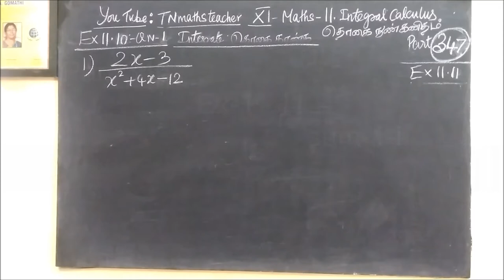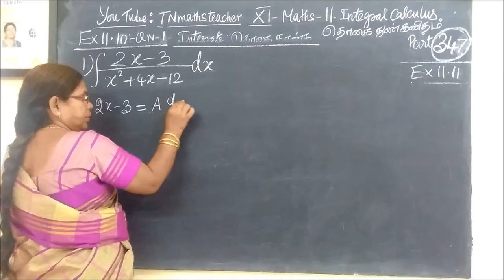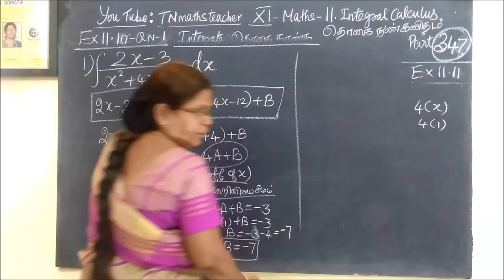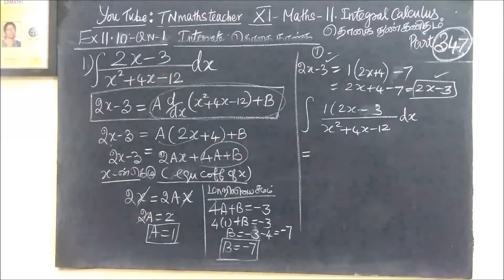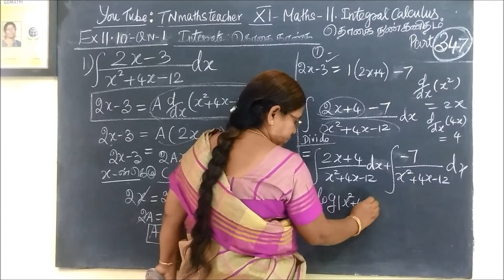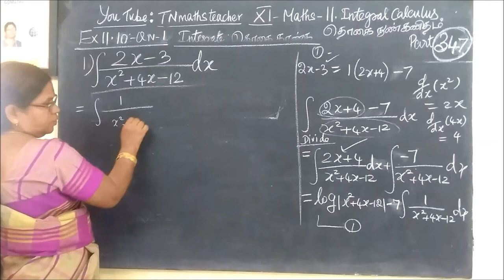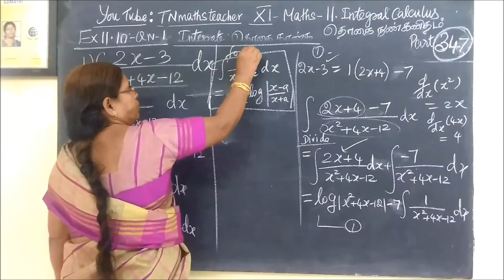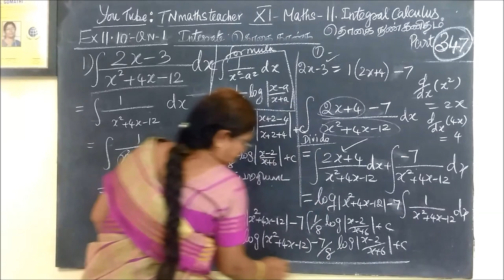11th G Maths [Part-346] Ex-11.11-1-i தொகையிடல் –Integral calculus Gomathidharmarajan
11th G Maths [Part-346] Ex-11.11-1-i தொகையிடல் –Integral calculus Gomathidharmarajan